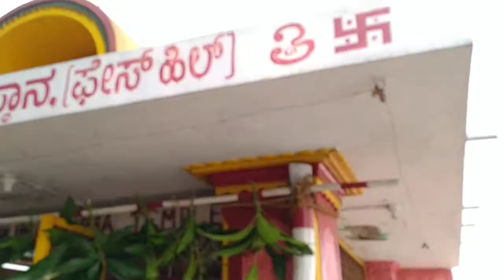Navaratri special fourth video shree karrimaremma vari dhevastanam